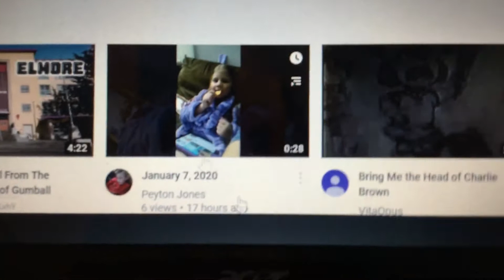I Found My Old Video On YouTube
That’s Cool